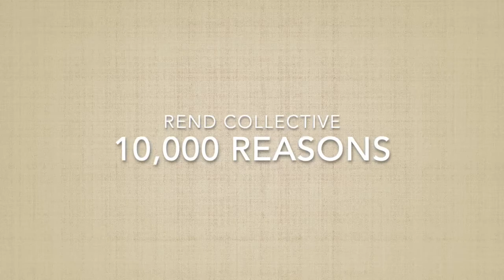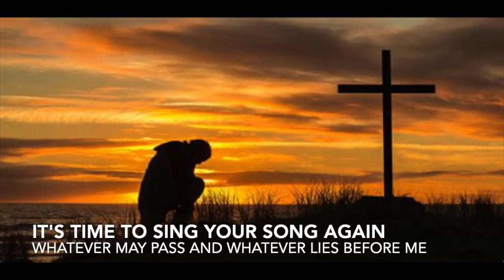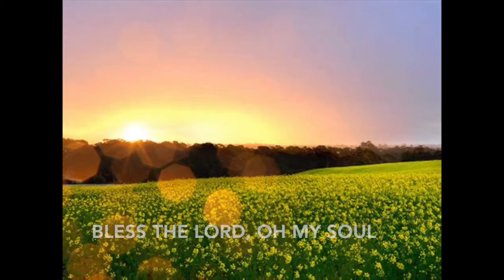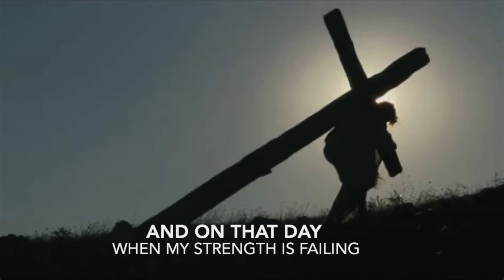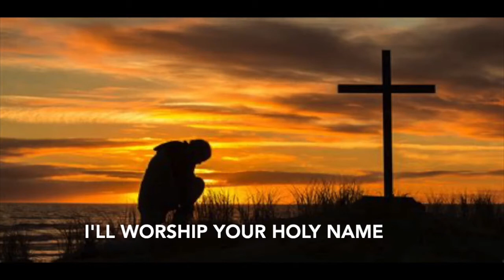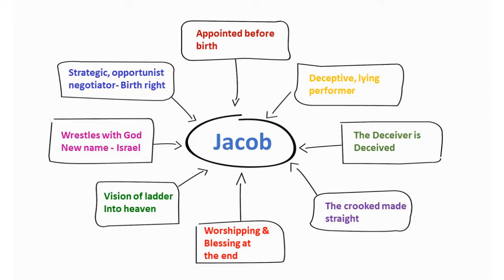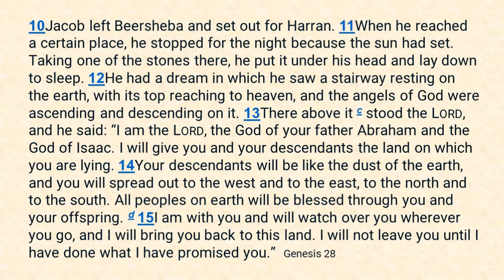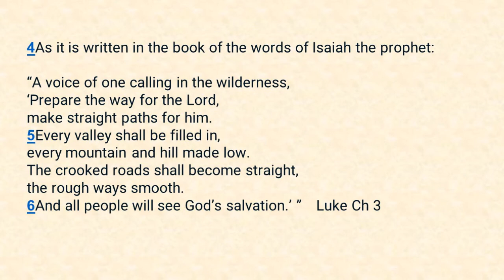Croftlands Community Church - Abridged Sunday Service 23rd January 2022